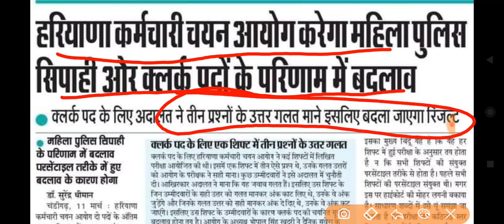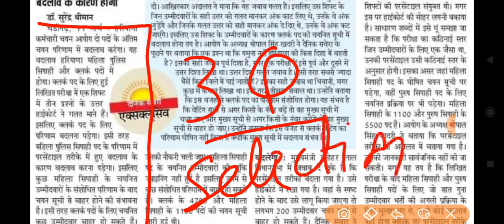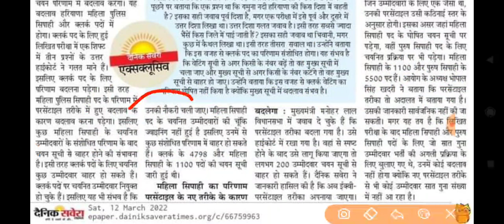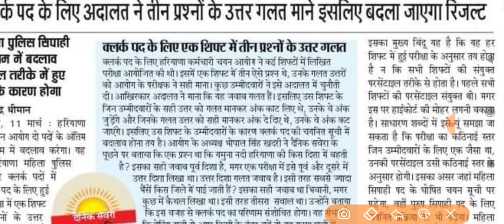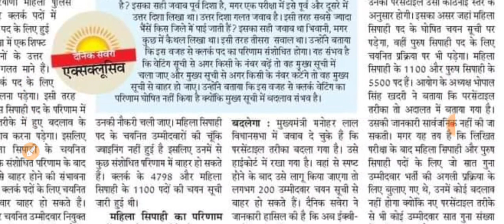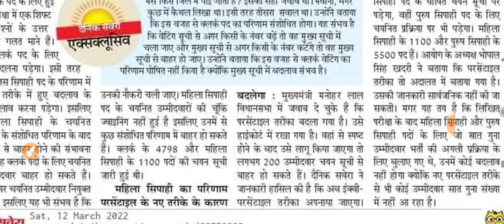हरियाणा पुलिस का रिजल्ट बदला जाएगा || नए स्टूडेंट्स का होगा चयन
Comments